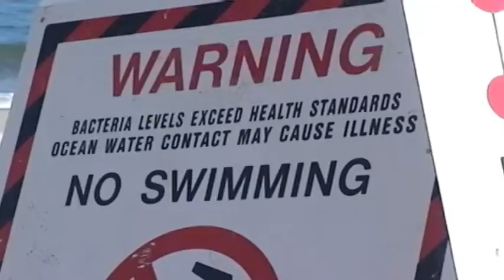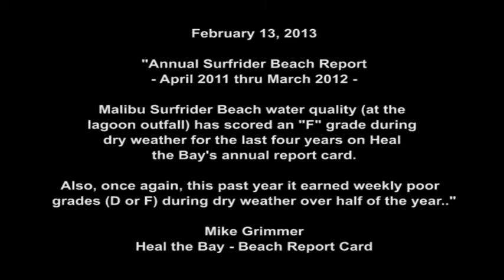The Heart of Malibu - documentary promo - 2013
The Heart of Malibu is dysfuntional due to ill-placed shopping malls next to the Malibu Creek.  Restaurants have a high volume of water usage and traffic deposits toxins ina  sensitive wildlife habitat that is in a floodplain and prone to earthquakes with two faults traveling through the center.  Two decades of studies and millions of dollars have been spent on one of the most studied areas in the world, in a watershed effort to solve the water pollution problems that plague world famous Malibu Surfrider Beach.